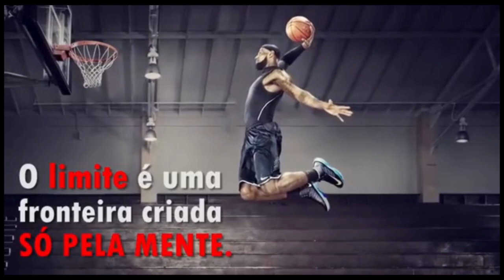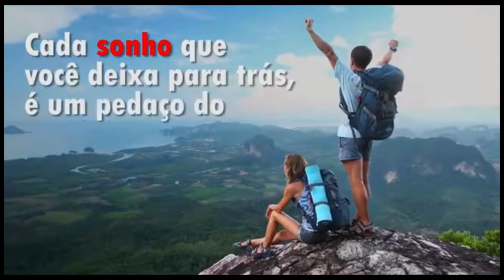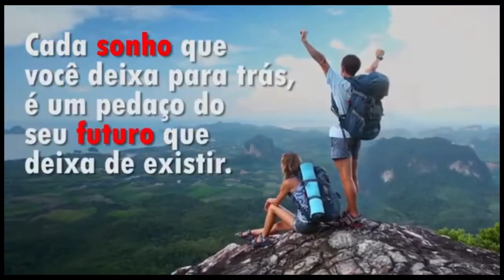🔥10 𝙋𝘼𝙎𝙎𝙊𝙎 𝙋𝙧á𝙩𝙞𝙘𝙤𝙨 𝙋𝙖𝙧𝙖 𝘾𝙊𝙉𝙌𝙐𝙄𝙎𝙏𝘼𝙍 𝙖 𝙄𝙞𝙗𝙚𝙧𝙙𝙖𝙙𝙚 𝙁𝙄𝙉𝘼𝙉𝘾𝙀𝙞𝙍𝘼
𝗖𝗨𝗥𝗦𝗢 𝗜𝗗É𝗜𝗔𝗦 𝗠𝗜𝗟𝗜𝗢𝗡Á𝗥𝗜𝗔𝗦 𝗗𝗘𝗦𝗖𝗨𝗕𝗥𝗔 𝗖𝗢𝗠𝗢 𝗚𝗔𝗡𝗛𝗔𝗥 𝗗𝗜𝗡𝗛𝗘𝗜𝗥𝗢 𝗗𝗘 𝗙𝗢𝗥𝗠𝗔 𝗔𝗨𝗧𝗢𝗠Á𝗧𝗜𝗖𝗔 - 𝗖𝗟𝗜𝗤𝗨𝗘 𝗡𝗢 𝗟𝗜𝗡𝗞 𝗔𝗕𝗔𝗜𝗫𝗢:

DESCUBRAR COMO CONSTRUIR RIQUEZA E LIBERDE GANHANDO DINHEIRO DE FORMA AUTOMÁTICA ENQUANTO INVESTE SEU TEMPO FAZENDO O QUE MAIS GOSTA.

Nesse Vídeo:
Hoje eu falo com você não como um mentor distante, mas como alguém que já trilhou o caminho que você está prestes a percorrer. Não foi fácil, mas foi transformador. Minha jornada rumo à liberdade financeira começou com a compreensão de que riqueza não é apenas uma questão de dinheiro, mas de mentalidade. E isso é algo que quero que você entenda profundamente desde o início.

1. Tenha um Sonho Claro e Ardente

O primeiro passo para alcançar o sucesso financeiro é ter um sonho claro e ardente. Não estou falando de um desejo passageiro, mas de algo que te consuma por dentro. Napoleon Hill, em "Quem Pensa Enriquece", chama isso de "desejo ardente". Você precisa definir o que realmente quer, e esse objetivo deve ser tão claro que você possa visualizá-lo em detalhes. Imagine como seria sua vida se você já tivesse alcançado sua liberdade financeira. Como você se sente? Onde você está? O que está fazendo? Mantenha essa visão viva em sua mente, todos os dias.

2. Acredite em Si Mesmo

A fé em si mesmo é fundamental. O mundo está cheio de céticos e detratores, mas o único cético que pode te impedir é você mesmo. Quando comecei, muitos me disseram que era impossível alcançar o que eu almejava. Mas eu escolhi acreditar que era possível. E essa crença me deu a energia necessária para seguir em frente, mesmo quando tudo parecia perdido. A fé é o segundo passo crucial. Ela é a força que transforma pensamentos em realidade. Cultive-a diariamente, repetindo para si mesmo que você é capaz, que você merece e que você vai conseguir.

3. Planeje Meticulosamente

Nenhum navio chega ao seu destino sem um mapa. Da mesma forma, nenhum objetivo financeiro é alcançado sem um plano bem definido. Pegue sua visão e divida-a em metas menores e acionáveis. Estabeleça prazos e seja rigoroso com eles. Eu lembro de quando comecei, meus planos eram minha bússola. Não importa o quão grandiosa seja sua meta final, comece com passos pequenos e possíveis. A cada meta alcançada, você estará mais próximo do seu objetivo final. Este é o alicerce da disciplina e do foco, qualidades indispensáveis para quem deseja prosperar.

4. Cerque-se de Pessoas Positivas e Inspiradoras

Você é a média das cinco pessoas com quem mais convive. No início da minha jornada, percebi que precisava ajustar meu círculo social. Afastei-me de pessoas que me desencorajavam e me aproximei de pessoas que já tinham alcançado o que eu almejava. Esses indivíduos não apenas me inspiraram, mas também me deram conselhos valiosos. Lembre-se: você precisa de aliados na sua jornada, não de âncoras. Esteja ao lado de pessoas que te desafiem a ser melhor, que compartilhem sua visão e que estejam dispostas a crescer com você.

5. Estude Constantemente

A busca pelo conhecimento nunca deve cessar. Quando comecei a estudar sobre finanças e desenvolvimento pessoal, percebi o quanto minha mentalidade estava limitada. Levei algum tempo para perceber que eu precisava mudar minha forma de pensar antes de mudar minha realidade. Leitura, cursos, workshops - nunca pare de aprender. Napoleon Hill enfatiza a importância de adquirir conhecimento especializado. Esteja disposto a se tornar um eterno estudante, pois é isso que te manterá à frente e preparado para qualquer desafio.

6. Tome Decisões com Coragem

O medo é o maior inimigo do progresso. Muitas vezes, o medo de errar paralisou minhas ações. Mas aprendi que o erro faz parte do processo. Não tenha medo de tomar decisões e de correr riscos calculados. A coragem não é a ausência de medo, mas a decisão de agir apesar dele. Ao tomar decisões rápidas e bem informadas, você ganhará momentum. Lembre-se, a indecisão é o verdadeiro ladrão de oportunidades. Cada decisão, mesmo que pequena, te aproxima da liberdade financeira que você tanto deseja.

primo rico
primo pobre
renda extra
thiago finh
me poupe
bruno perine
natahalia arcuri
pai rico pai pobre
pablo marçal
jovens de negócio
dinheiro
empreendedorismo